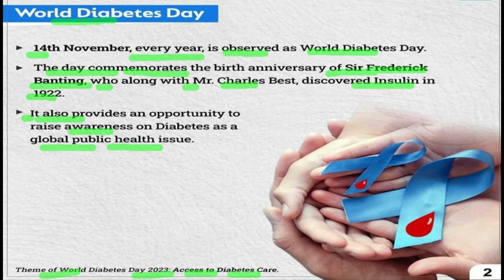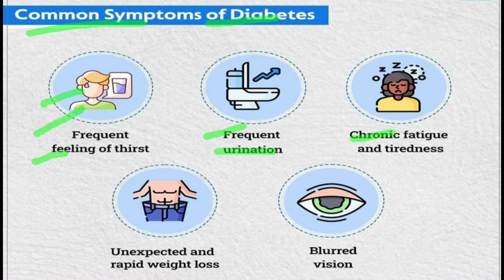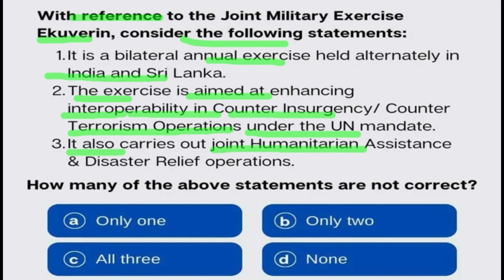what is World Diabetes Day | World Diabetes Day kya hai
Observed on 14th November every year, World
Diabetes Day intends to raise awareness on
Diabetes as a global public health issue. Let us
understand more about the issue from the
infographic.